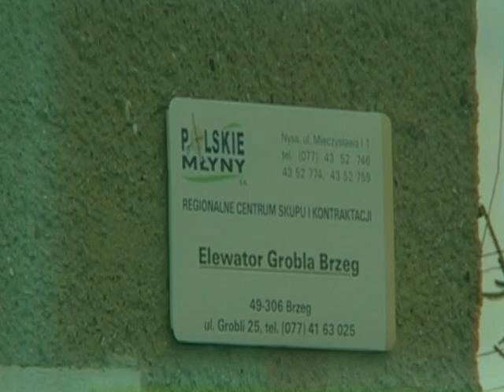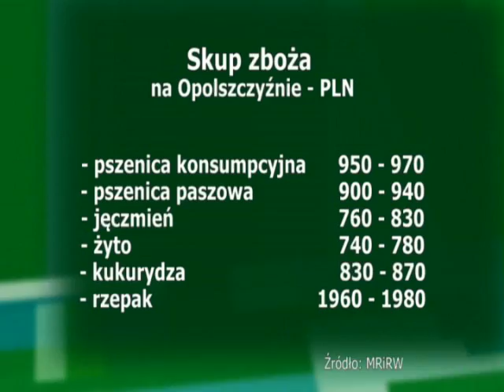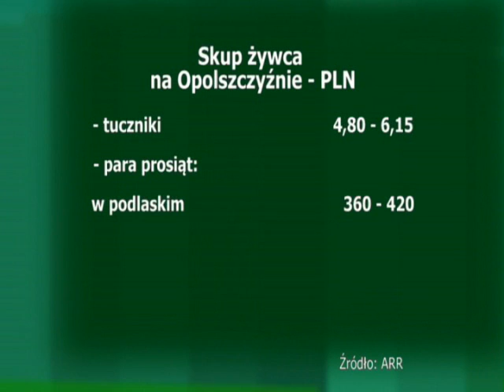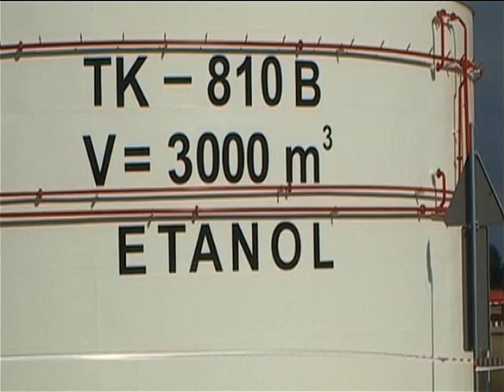Wizyta z Niemiec